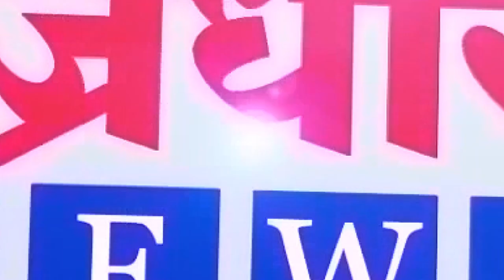खानापुर आटपाडी मतदारसंघाचा निकाल अपडेट || वज्रधारी न्यूज़